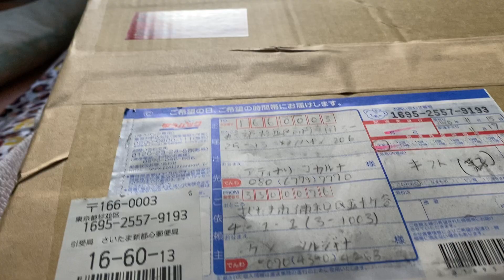4 February 3 Reiwa